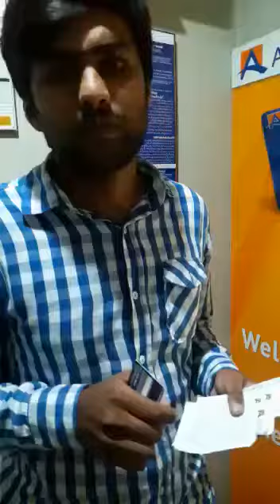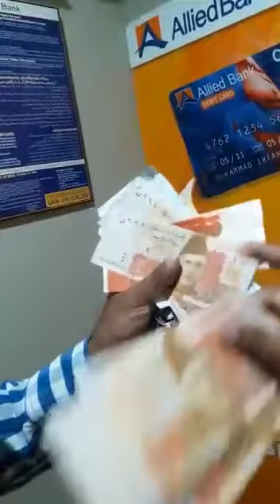Allied Bank ka ATM sa jali note nakal gaya